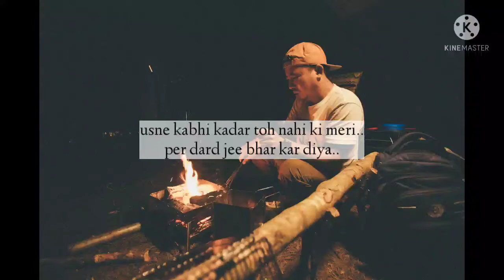yeh dard kab khatam hota hai..? | Hindi poetry | Abhishek Bhasin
yeh dard kab khatam hota hai..! | Hindi poetry | Abhishek Bhasin  @untold story